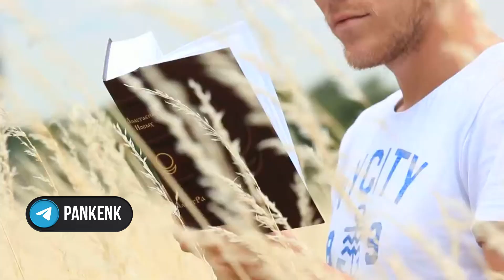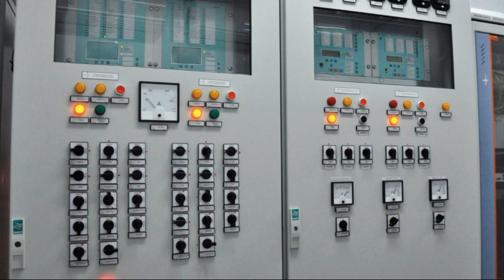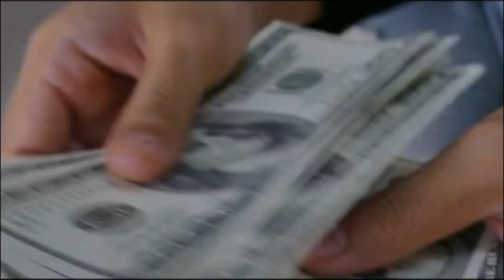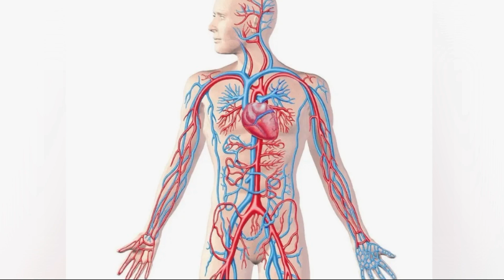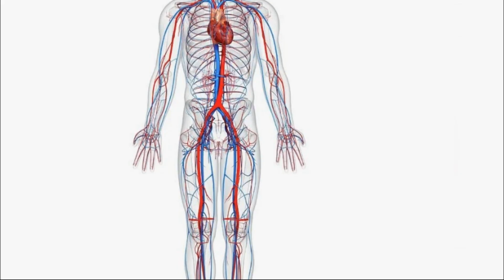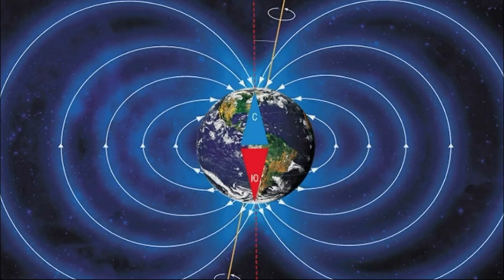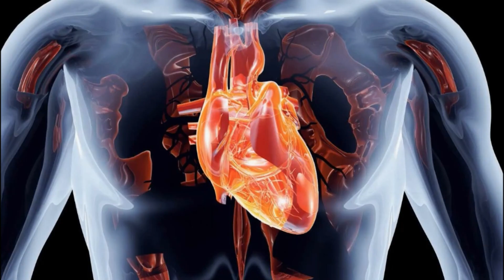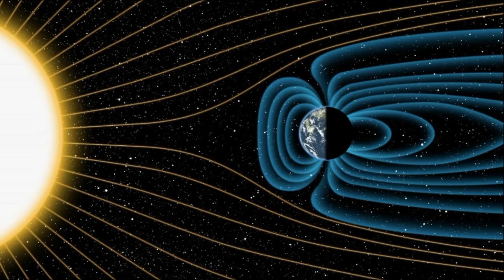ЧТО Происходит с СОЛНЦЕМ? Вспышки и Магнитные Бури!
Я расскажу про то, что происходит с солнцем, как это сказывается на нашей повседневной жизни, от болезней, до психологического состояния и мировых войн. А в конце вы узнаете, когда солнце и вовсе перестанет существовать, согласно расчетов НАСА. Смотрите до конца!

Таймкоды:

00:00 Введение
00:34 Пятна на Солнце
02:27 Солнечные вспышки
03:36 Корональные выбросы массы
04:39 Магнитные бури
05:57 Что такое полярное сияние?
07:27 Как влияют магнитные бури на технику?
09:39 Магнитные поля и живые организмы
11:31 Всепроникающее воздействие магнитных бурь
12:52 Солнечная активность и психика
14:09 Как солнечные бури влияют на рост?
15:23 Геобиология
17:07 Когда солнце взорвется?
18:30 Заключение